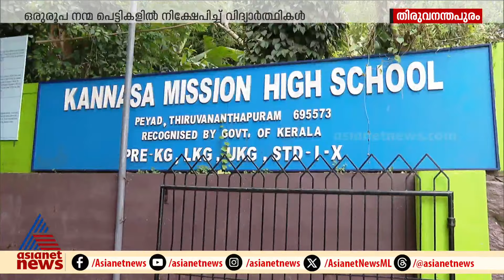കണ്ണശ മിഷൻ സ്കൂളിലെ നന്മപ്പെട്ടി, ദിവസേന ഒരു രൂപ വീതം നിക്ഷേപിച്ച് വിദ്യാര്‍ഥികൾ | Peyad | Students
കണ്ണശ മിഷൻ സ്കൂളിലെ നന്മപ്പെട്ടി, ദിവസേന ഒരു രൂപ വീതം നിക്ഷേപിച്ച് വിദ്യാര്‍ഥികൾ, പാവപ്പെട്ടവര്‍ക്ക് ആയിരം രൂപ വീതം പെൻഷൻ നൽകും